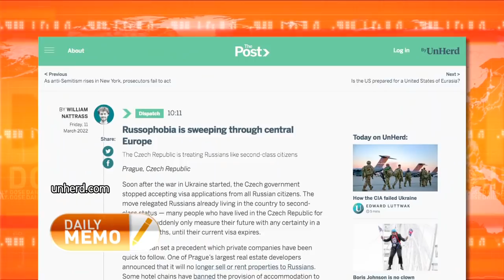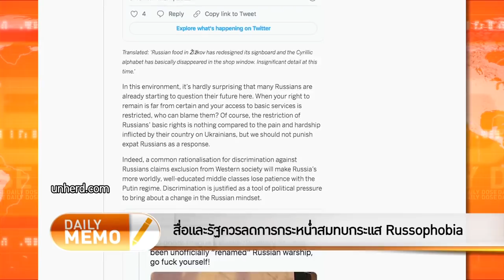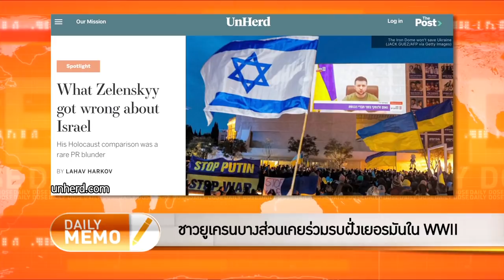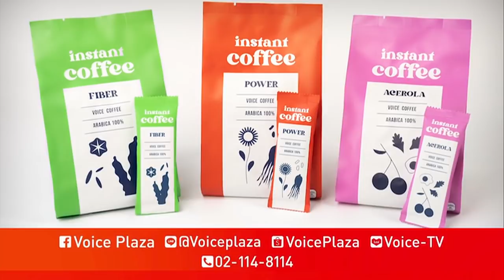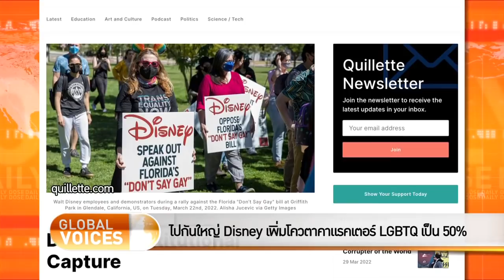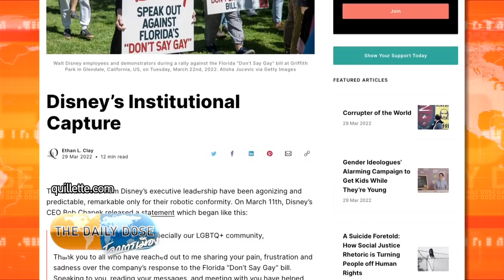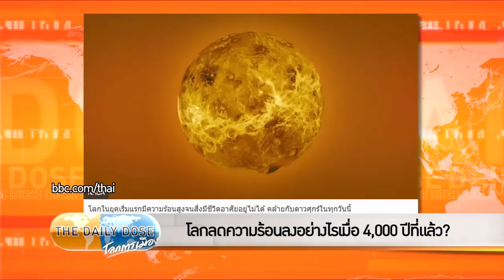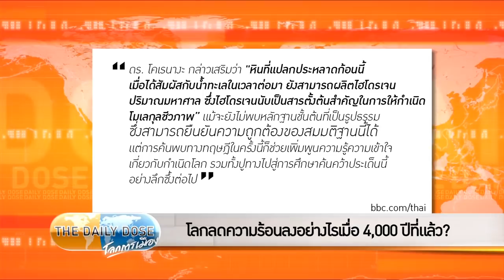TheDailyDose (31มี.ค.65) นอนนิ่งและหงอ รู้สึกผิดมา 77 ปี หมดยุคหน่อมแน้ม